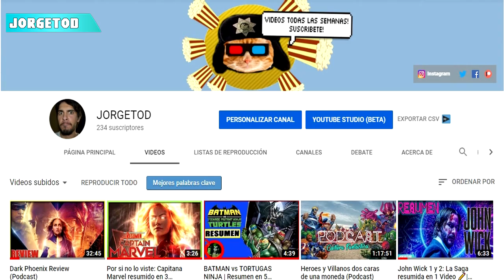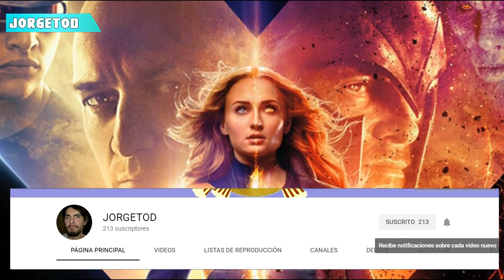XMEN DARK PHOENIX | Análisis y Explicación del Final | Dark Phoenix Pelicula Explicada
Por si no lo viste: XMEN DARK PHOENIX Resumido Resumen  Hablando de Dark Phoenix (Con Spoilers)
Explicación del Final de Xmen Dark Phoenix | El Final de una saga
Dark Phoenix ¿Tan Mala? I Explicación Final
DARK PHOENIX FINAL EXPLICADO – X Men Dark Phoenix -
Critica / Review: X-Men: Dark Phoenix
La Historia de la Saga Dark Phoenix - EXPLICADA
Explicando el final de Xmen Dark Phoenix
VIDEO SOBRE: resumenes de series películas,películas resumidas,series resumidas,x-men dark phoenix,x men,dark phoenix,x men intro,x men theme,x men dark phoenix final,x men 2019,x men batalla final,x men best scene,x men dark phoenix final battle,x men fenix,superheroes,marvel,jean grey,review,peliculas 2019,reseña,critica,final explicado resumen, critica, review, analisis, cosas, que, no, viste, referencia, comics,marvel, mcu, jean, grey, xmen, mutantes, magneto, mystique, charles, xavier, cyclops, fenix,x men, drakphoenix, dark, phoenix, saga, fox, disney, marvel, dias del futuro pasado, apocalipsis, primera generación, reseña,Dark Phoenix, X Men Dark Phoenix, X Men, X Men Fenix, X Men Fenix Oscuro, Analisis X Men Dark Phoenix, Critica X Men Dark Phoenix, Resumen X Men Dark Phoenix, Final Dark Phoenix, Final Explicado Dark Phoenix, X Men Dark Phoenix Final, Reseña X Men Dark Phoenix, Review Dark Phoenix, Jean Grey, Charles Xavier, Magneto, Jean Grey Dark Phoenix, Chales Xavier Dark Phoenix, Magneto Dark Phoenix, Jean Grey Sophie Tuner, Michael Fassbender Magneto, James Mcavoy Charles Xavier x men,dark phoenix,jean grey,sophie turner,x men apocalypse,x men dark phoenix,jennifer lawrence,mystique,magneto,andres navy,andres navy x men,andres navy premier,marvel,xmen,x men apocalipsis,xmen dark fenix,xmen wolverine,wolverine,hugh jackman,avengers,hugh jackman,TODO Explicado Dark Phoenix Dark Phoenix, X Men Dark Phoenix, X Men, X Men Fenix, X Men Fenix Oscuro, Analisis X Men Dark Phoenix, Critica X Men Dark Phoenix, Resumen X Men Dark Phoenix, Reseña X Men Dark Phoenix, Reseña Dark Phoenix, Critica Dark Phoenix, Review Dark Phoenix, Jean Grey, Charles Xavier, Magneto, Raven, Jean Grey Dark Phoenix, Chales Xavier Dark Phoenix, Raven Dark Phoenix, Jean Grey Sophie Tuner, Michael Fassbender Magneto, James Mcavoy Charles Xavier, Magneto Dark Phoenix